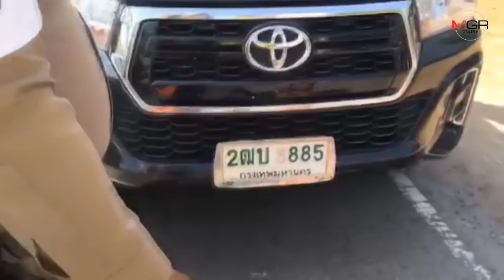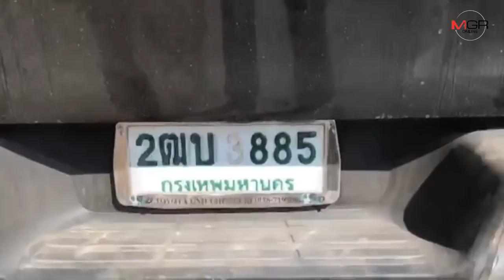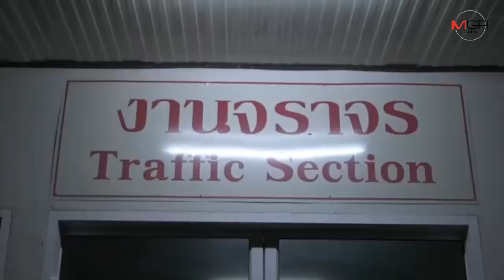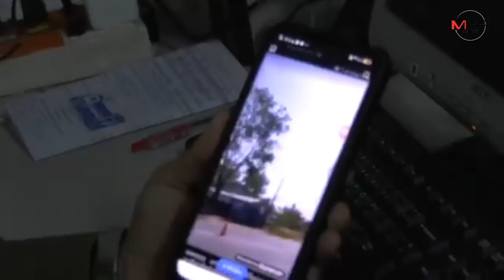สาวศรีสะเกษหัวร้อน! เถียงตำรวจรัวๆ ไม่พอใจถูกจับเหตุลบตัวเลขในป้ายทะเบียน-อ้างอัปมงคล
17/12/2019 สาวศรีสะเกษหัวร้อน! เถียงตำรวจรัวๆ ไม่พอใจถูกจับเหตุลบตัวเลขในป้ายทะเบียน-อ้างอัปมงคล

ศรีสะเกษ - เปิดคลิปสาวศรีสะเกษหัวร้อน เถียงตำรวจจราจรรัวๆ ไม่พอใจโดนจับออกใบสั่ง เหตุขับรถลบตัวเลขในป้ายทะเบียนรถออกไป 1 ตัว คือเลข 3 อ้างอัปมงคลไม่ถูกโฉลก งานนี้ตำรวจนิ่งพยายามอธิบายข้อ กม.ไม่ตอบโต้ได้รับการชื่นชมจากชาวโซเชียลฯ ท่วมท้น ตร.ระบุหากมาขอโทษพร้อมให้อภัย